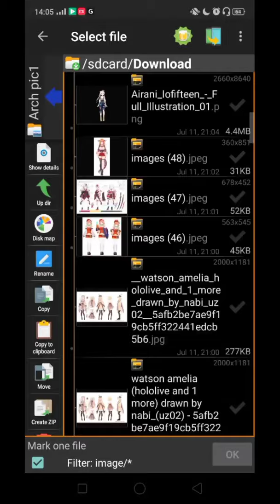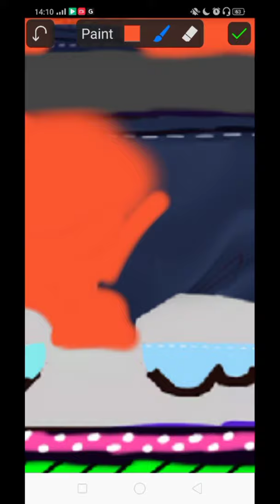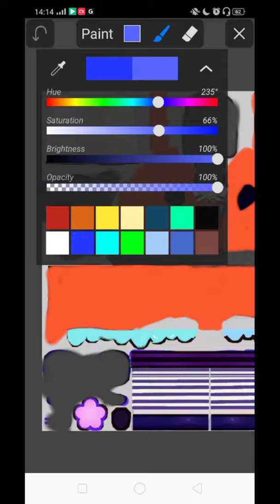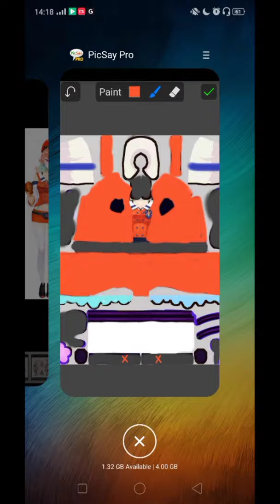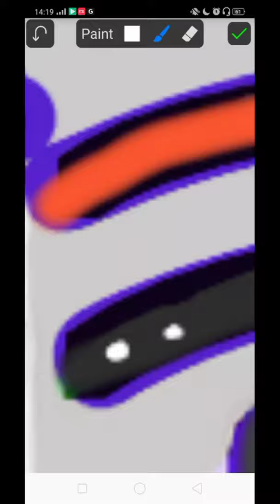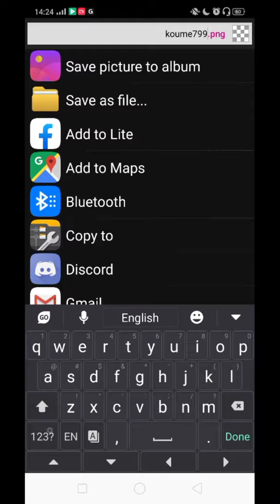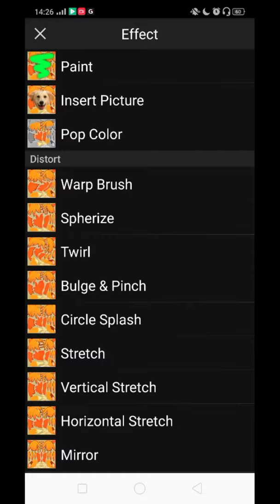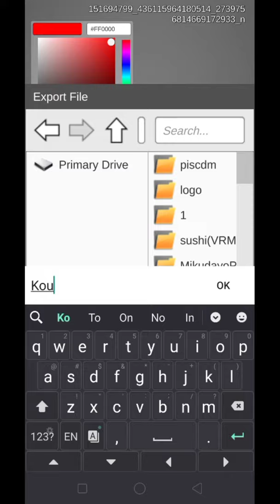(Quick Retexture) Koume Takanashi Kiara Hololive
Since it's not tutorial video
I'm not gonna explain anything
It's 30min video actually
But i speed it up to 3x
Sorry if it was choppy

It's not the whole process  but
The rest is just fixing
Literally the same process but
More focus in details
If you notice there's number behind
The model name meaning
That's the amount of times

Every works i share
Is half made and far from perfect
But I'd like you guys the see the
Progress or at least just
Enjoy the video xd

App used

VDressChangeMobile
(Support the developer by download the paid version)

App used to test the model
VRM Live Viewer 2.5

If you confused what am i doing